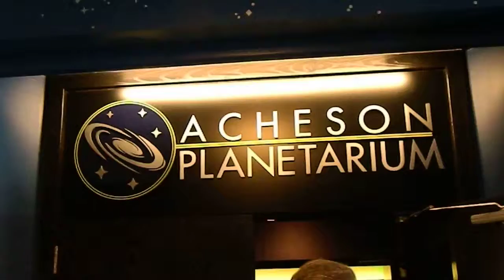Acheson Planetarium Cranbrook Institute Of Science (Parody Cranbrook)